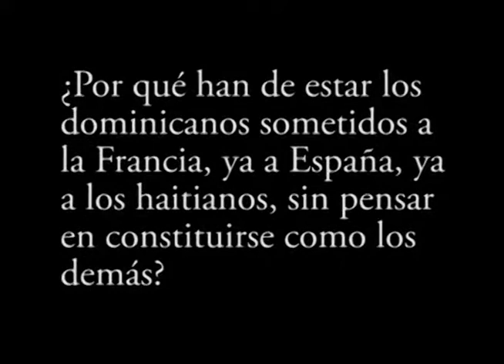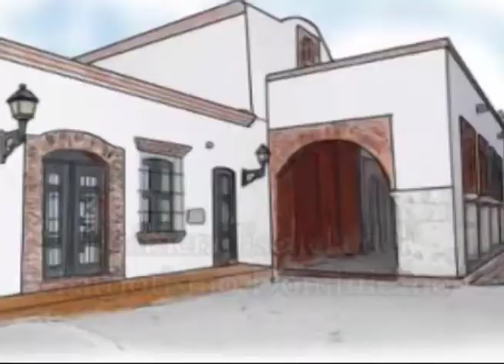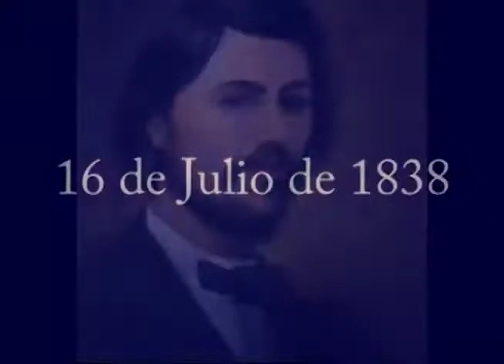LA TRINITARIA: Génesis de la República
Producción: Dr. Wilson  Gómez Ramírez